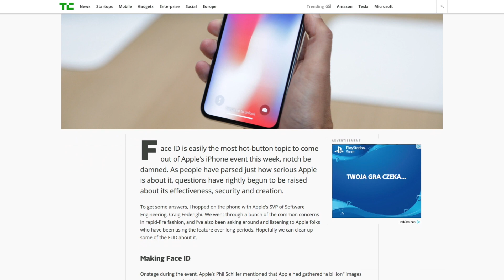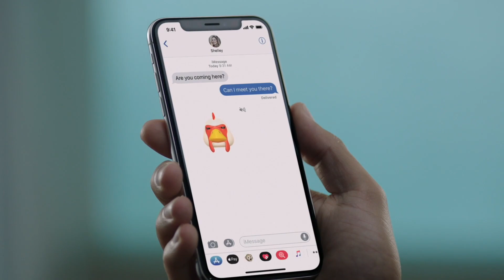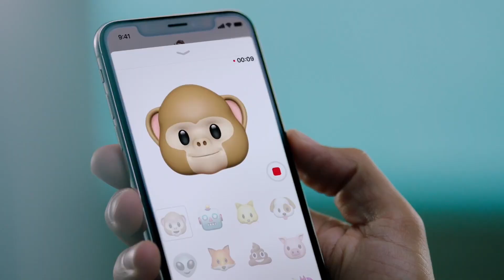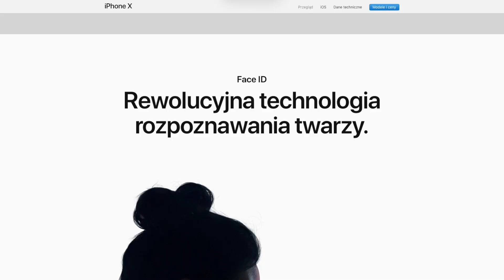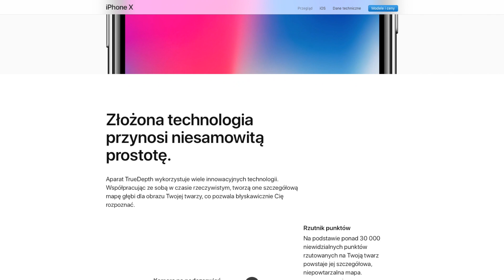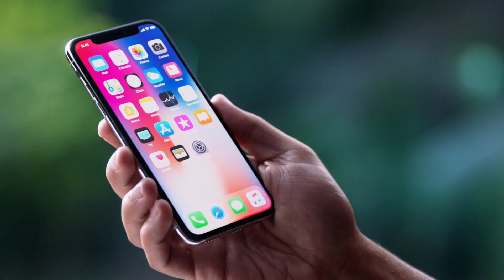Face ID w iPhone X - Hit czy Kit❓⚡️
✅ SPRAWDZONE I POLECANE PROGRAMY:
Aplikacja do odzyskiwania plików z iOS (iPhone&iPad) oraz naprawiania błędów systemowych (zgodne z iOS 11)

▶️ W DZISIEJSZYM FILMIE O TYM JAK DZIAŁA FACE ID CZYLI NAJNOWSZA TECHNOLOGIA ZASTOSOWANA W iPHONE'IE X.

💻 NA CZYM PRACUJE I Z CZEGO KORZYSTAM:
❗️ OPROGRAMOWANIE:
FINAL CUT PRO X/MOTION 5